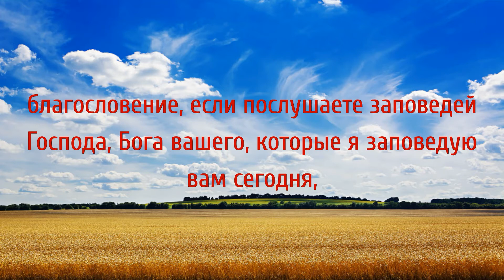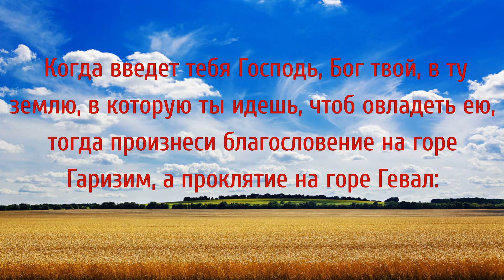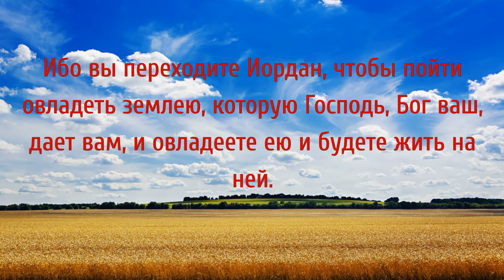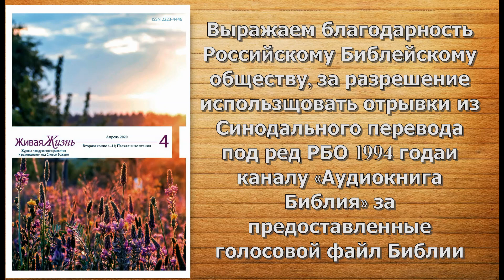30.04.2020 Призыв к послушанию (Второзаконие 11:22–32)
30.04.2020 Тихое время с «Живой Жизнью»:

Призыв к послушанию (Второзаконие 11:22–32)

Следовать за Богом (11:22–25)
22 Ибо если вы будете соблюдать все заповеди сии, которые заповедую вам исполнять, будете любить Господа, Бога вашего, ходить всеми путями Его и прилепляться к Нему,
23 то изгонит Господь все народы сии от лица вашего, и вы овладеете народами, которые больше и сильнее вас;
24 всякое место, на которое ступит нога ваша, будет ваше; от пустыни и Ливана, от реки, реки Евфрата, даже до моря западного будут пределы ваши;
25 никто не устоит против вас: Господь, Бог ваш, наведет страх и трепет пред вами на всякую землю, на которую вы ступите, как Он говорил вам.

Благословения и проклятия (11:26–32)
26 Вот, я предлагаю вам сегодня благословение и проклятие:
27 благословение, если послушаете заповедей Господа, Бога вашего, которые я заповедую вам сегодня,
28 а проклятие, если не послушаете заповедей Господа, Бога вашего, и уклонитесь от пути, который заповедую вам сегодня, и пойдете вслед богов иных, которых вы не знаете.
29 Когда введет тебя Господь, Бог твой, в ту землю, в которую ты идешь, чтоб овладеть ею, тогда произнеси благословение на горе Гаризим, а проклятие на горе Гевал:
30 вот они за Иорданом, по дороге к захождению солнца, в земле Хананеев, живущих на равнине, против Галгала, близ дубравы Море.
31 Ибо вы переходите Иордан, чтобы пойти овладеть землею, которую Господь, Бог ваш, дает вам, и овладеете ею и будете жить на ней.
32 Итак старайтесь соблюдать все постановления и законы Его, которые предлагаю я вам сегодня.